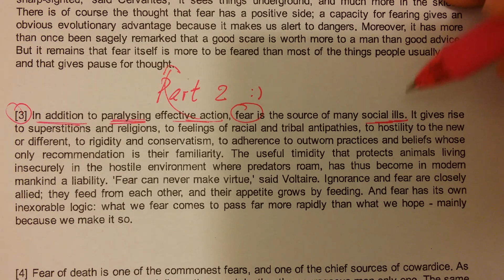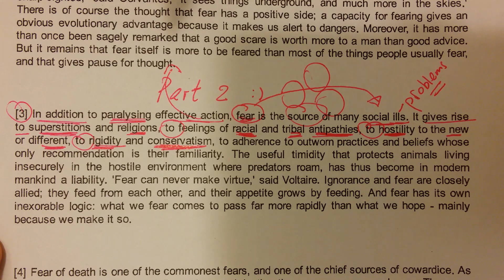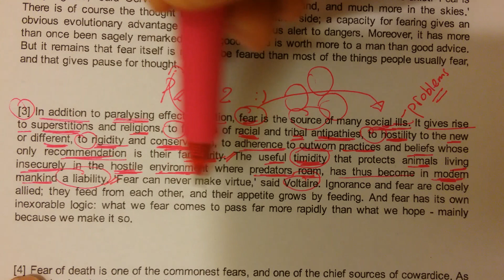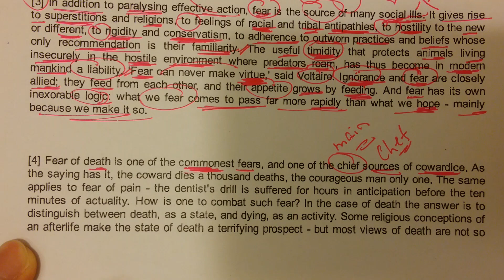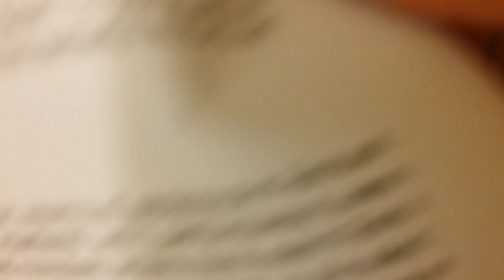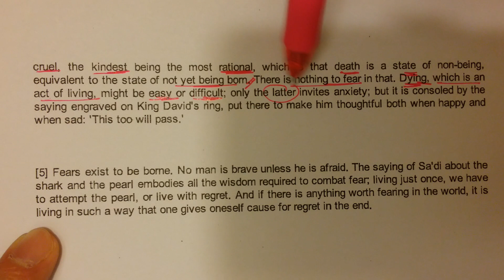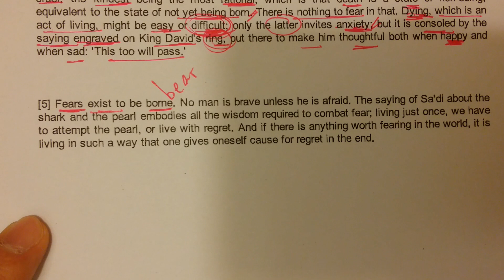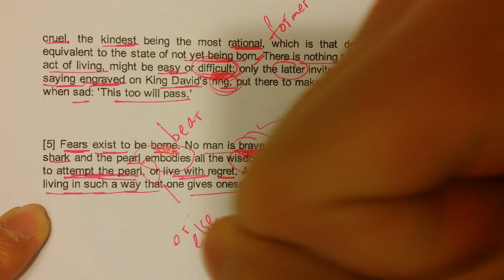2017 DSE English 必睇! Reading 貼題 1 Part 2